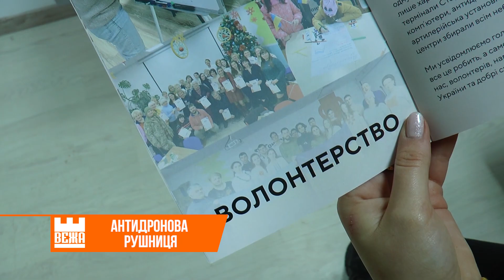Військовослужбовці отримали від доброчинців антидронову рушницю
Зброя, що захищатиме від ворожих дронів. Один зі спецпідрозділів, який зараз на Донецькому напрямку, отримав від благодійників антидронову рушницю. За словами українського захисника така зброя  зараз є вкрай необхідною на фронті.

Вікторія Богдан, Андрій Буцяк. Новини на “Вежі”.